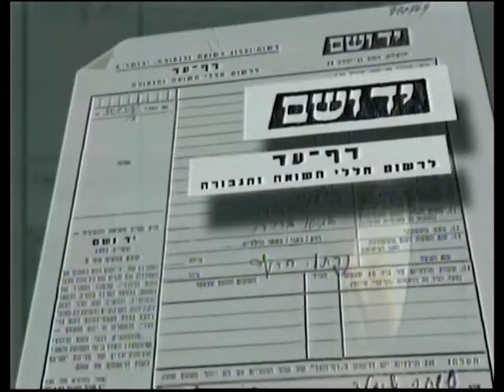איחוד משפחות ביד ושם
בני דודים מקרבה ראשונה שלעולם לא פגשו זה את זה נפגשו לראשונה ביד ושם באפריל 2011. בני הדודים מישראל גילו האחד את השני הודות למאגר המרכזי של שמות קרבנות השואה באתר יד ושם באדיבות ערוץ 1 .